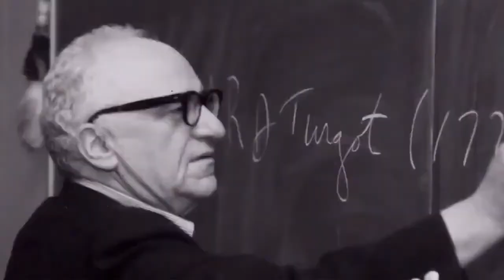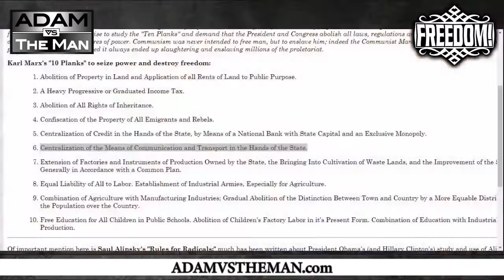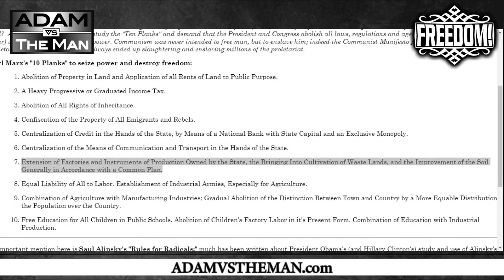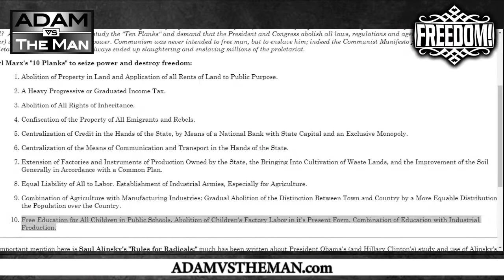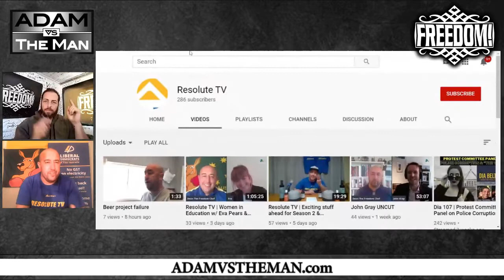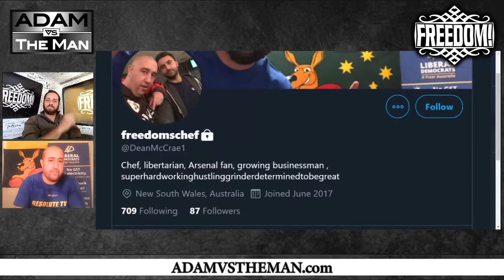Australia VS America - Which is more communist?